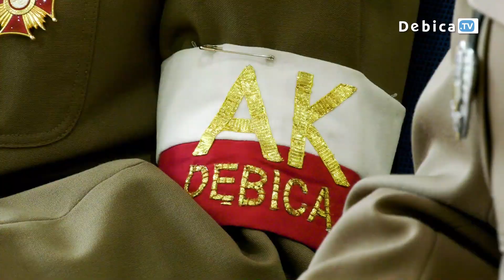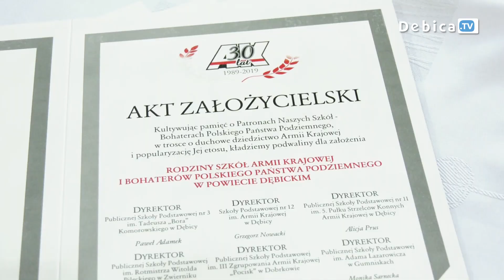30 lat Związku Żołnierzy Armii Krajowej w Dębicy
Kolejny wielki jubileusz Światowego Związku Armii Krajowej. Jedna z najbardziej zasłużonych  dla regionu organizacji kombatanckich świętowała 30 lat działalności na ziemi dębickiej. Na okolicznościowej akademii z okazji perłowej rocznicy, działaczom towarzyszyli przedstawiciele duchowieństwa, władz różnego szczebla oraz uczniowie, którzy pokazali, że o bohaterach II wojny światowej pamiętają.
Uroczystość w Szkole Podstawowej Nr 11 była okazją do odznaczenia kombatantów i osób, które w ubiegłym roku angażowały się w upamiętnianie 100 rocznicy Odzyskania przez Polskę Niepodległości. Akt powołania Rodziny Szkół Armii Krajowej i Bohaterów Polskiego Państwa Podziemnego w Powiecie Dębickim podpisali dyrektorzy  z 7 placówek.
Nie tylko uczniowie „Jedenastki” pamiętają o bohaterach Armii Krajowej.  Już po raz XV młodzież z całego regionu wzięła udział w konkursie „Armia Krajowa w powiecie dębickim” organizowanym przez Towarzystwo Przyjaciół Ziemi Dębickiej.
Światowy Związek Żołnierzy AK w Dębicy to organizacja pozarządowa mająca na swoim koncie dziesiątki przedsięwzięć, uroczystości i upamiętnień. Z inicjatywy działaczy na terenie ziemi dębickiej zamieszczono kilkanaście tablic memoratywnych i pomników m.in. w Grabinach, Gołęczynie, Gumniskach i Dębicy.